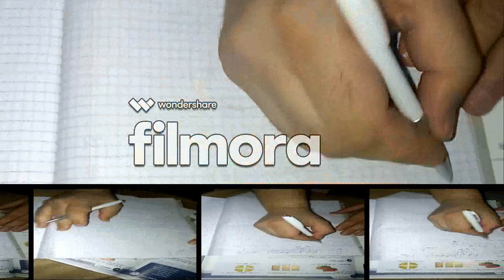UVOD U RAZLOMKE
ELEMENTI RAZLOMAKA SU:
BROJNIK RAZLOMKA ILI BNROJ IZNAD RAZLOMAČKE CRTE
RAZLOMAČKA CRTA KOJA PREDSTAVLJA SKRACENI ZAPIS OPERACIJE DIJELJENJA
NAZIVNIK RAZLOMKA ILI BROJ ISPOD RAZLOMACKE CRTE.
NACINI ZAPISIVANJA I OCITOVANJA RAZLOMAKA DATI SU U SLIJEDECEM OPISU VIDEA
1/4 PREDSTAVLJA JEDNU ČETVRTINU.
DEVET TRINAESTINA SE ZAPISUJE KAO 9/13.
OSNOVNE VRSTE RAZLOMAKA SU:
PRAVI RAZLOMCI
NEPRAVI RAZLOMCI
MJESOVITI BROJEVI
PRAVI RAZLOMCI SU TKAVI RAZLOMCI CIJI JE  BROJNIK MANJI OD NAZIVNIKA TJ U RAZLOMKU A/B A MANJE OD B. dRUGA DEFINICIJA PRAVIH RAZLOMAKA JESTE DA SU PRAVI RAZLOMCI ONI RAZLOMCI CIJI JE KOLICNIK MANJI OD 1.
TRECA DEFINICJA PRAVIH RAZLOMAKA JE DA SU TO RAZLOMCI CIJI BROJNIK I NAZIVNIK NEMAJU ZAJEDNICKIH DJELITELJA A PRI TOME JE BROJNIK MANJI OD NAZIVNIKA.
NEPRAVI RAZLOMCI SU RAZLOMCI CIJI JE KOLCINIK VECI OD 1 TJ CIJI JE BROJNIK VECI OD NAZIVNIKA
MJESOVITI BROJEVI PREDSTAVLJAJU ZAPIS NEPRAVOG RAZLOMKA KAO ZBIR PRIRODNOG BROJA I PRAVOG RAZLOMKA